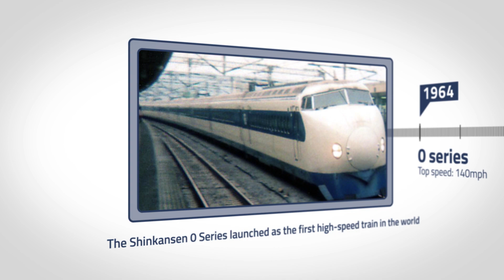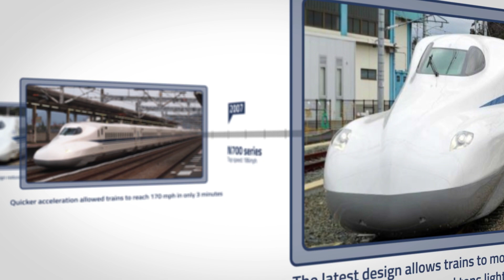55 Years of Innovation — The Shinkansen High-Speed Train System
October 1 marks the anniversary of the Shinkansen high-speed train system – the system that will soon connect North Texas, Houston and the Brazos Valley.